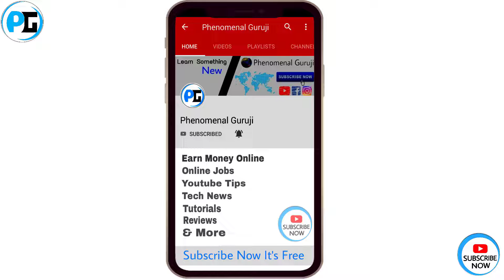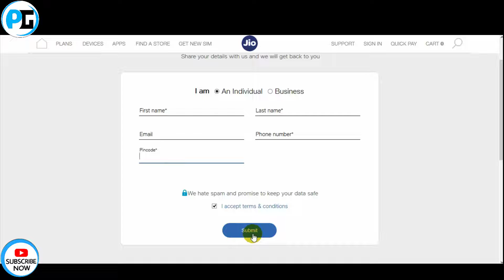How To EXCHANGE Old JioPhone into Jio Phone 2 | jio phone exchange offer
How To EXCHANGE Old JioPhone into Jio Phone 2 or jio phone exchange offer. In this video i will talk about how to book jio phone and exchange old jio phone and how to fill form on jio website.

Google + :-